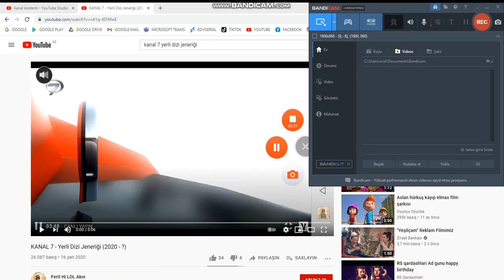KANAL 7 YERLİ DİZİ JENERİĞİ